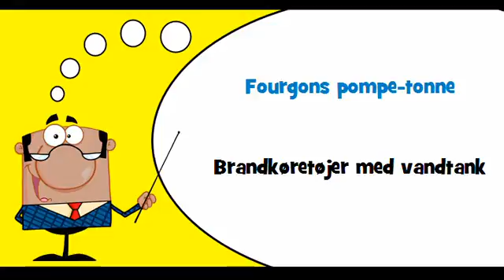VOCABULAIRE FRANÇAIS DANOIS # Thème = Véhicules des services de secours